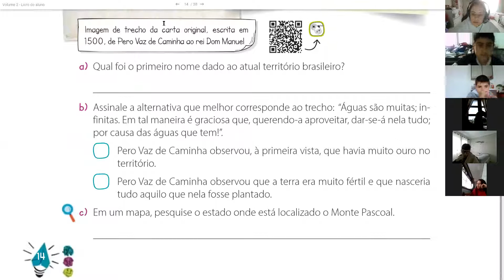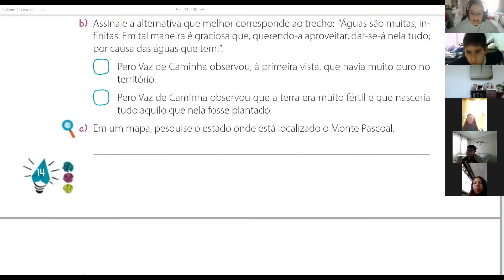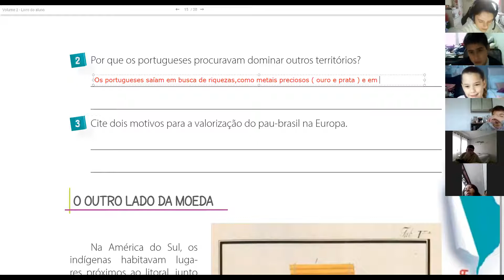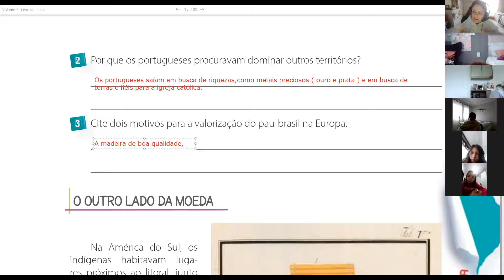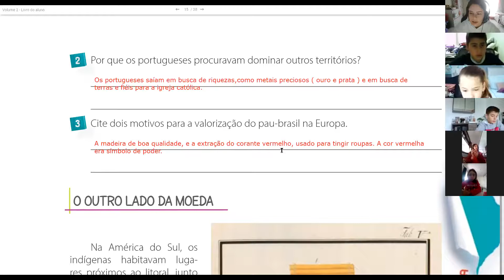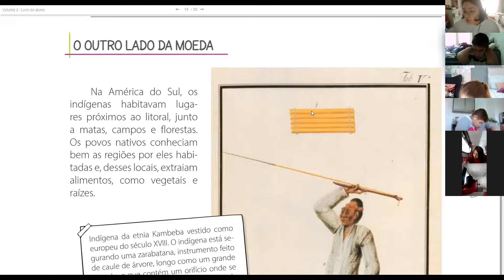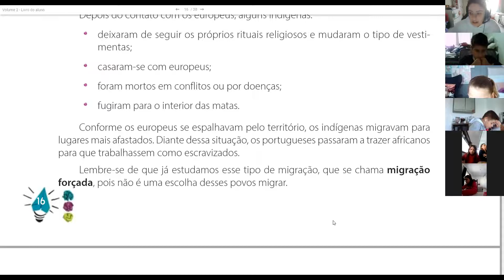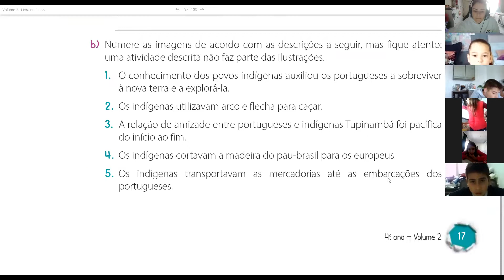Aula de História correção e atividades págs 14,15 e 16 4° ano